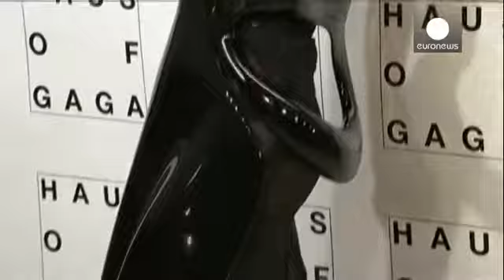Lady Gaga e Jeff Koons: uma asssociação natural - le mag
O artista plástico norte-americano Jeff Koons desenhou a capa do novo disco da diva da pop...

O artista plástico norte-americano Jeff Koons desenhou a capa do novo disco da diva da pop norte-americana.

Juntos celebraram em Nova Iorque o lançamento oficial de "Artpop", terceiro álbum de estúdio de Lady Gaga.

"Estar aqui com o Jeff Koons a Marina Abramovic, as fotografias de Bob Wilson - Inez e Vinoodh é uma forma de mostrar aos fãs que basta ter uma boa ideia. Se acreditarmos em nós próprios e trabalharmos muito, com disciplina, essa ideia pode levar-nos até à lua", disse Lady Gaga.

O lançamento do álbum foi a ocasião para Lady Gaga apresentar o "Volantis", uma peça de vestuário a que a artista norte-americana chama "primeiro vestido voador da história".

"Estávamos muito entusiasmados com a ideia de fazer um vestido voador. Foi humorístico, um caprichoso, o tipo de coisas que eu gosto de fazer no palco. Mas quando começámos de facto a trabalhar no vestido tomamos consciência do potencial que podia ter no mundo. Começamos a implicar as pessoas, o mundo inteiro no processo. Toda a gente pode enviar comentários e melhorar o projeto. Um dia cada pessoa poderá ter o seu próprio "volantis"", explicou Lady Gaga.